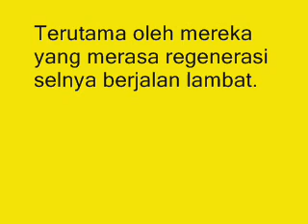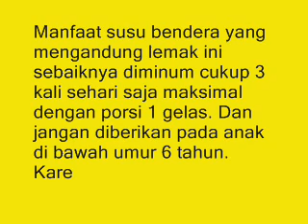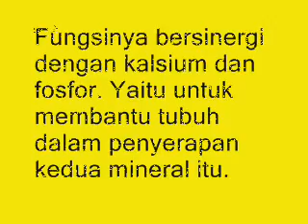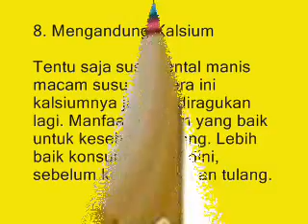8 Manfaat dan Khasiat Susu Bendera untuk Kesehatan